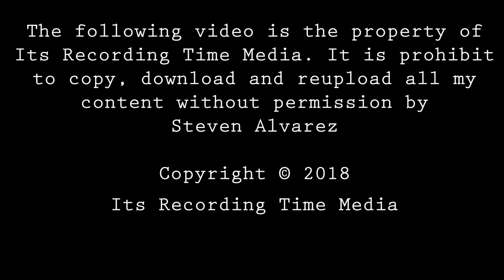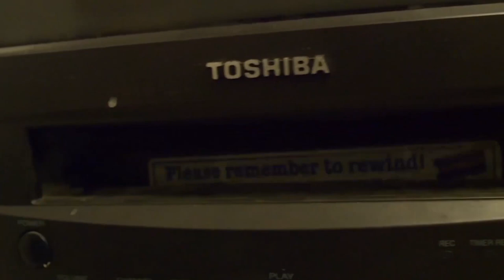LA Comic Con 2018: Jimmy Neutron 15th Anniversary Reunion Panel!!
I am beyond grateful to bring you guys the 15th Anniversary reunion of JimmyNeutron !!!

It's time to celebrate the 15th Anniversary of Jimmy Neutron with a Main Stage cast reunion! Blast off with Megan Cavanaugh, Carolyn Lawrence, Rob Paulsen, Jeff Garcia, Debi Derryberry, Candi Milo, and Mark DeCarlo on the Main Stage Saturday as they get nostalgic about Jimmy's crazy inventions and adventures!

Its Recording Time Media. It is prohibit to copy, download and reupload all my content without permission by
Steven Alvarez